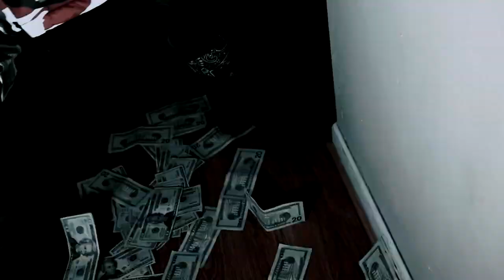Forevergutta Double 0 Percy Miller (Official Music Video)